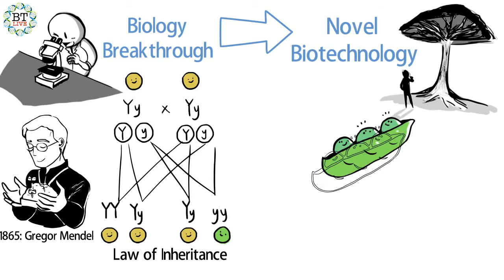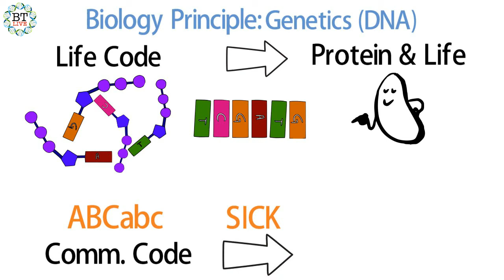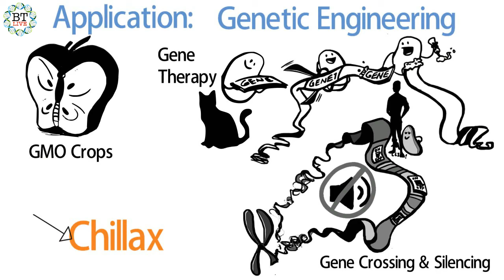what is BIOTECHNOLOGY ? |All about Biotechnology| latest 2017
its all about the biotechnology
defining biotechnology

I think you might like this book – "BASIC CONCEPT OF EPIGENETIC: FOR BEGINNER (EPIGENETICS Book 1)".